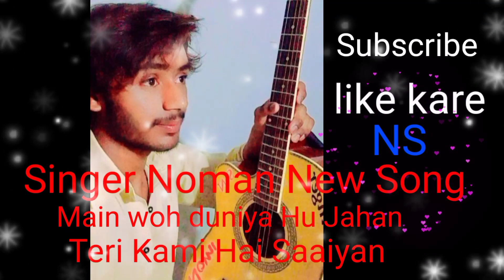main woh duniya hu jahan teri kami hai saaiyan# shairalibaaga# noman new song main woh duniya hu j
song main woh duniya jahan teri kami hai saaiyan
main woh duniya hu jahan teri kami hai saaiyan song
shair Ali baaga song main woh duniya hu jahan teri kami hai saaiyan
main woh duniya hun jahan teri kami hai saaiyan shair Ali baaga song
said song
indian song
love mushap song
song  lyrics
indian song
Noman Bashir new song main woh duniya hu jahan teri kami hai saaiyan NS